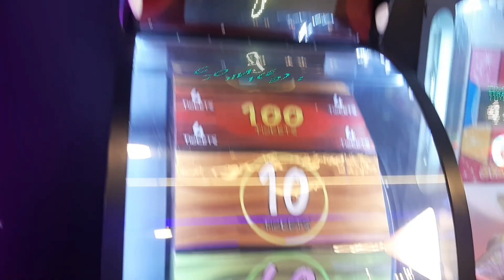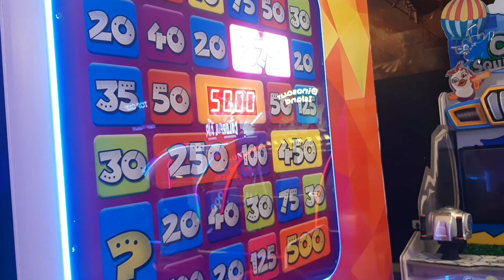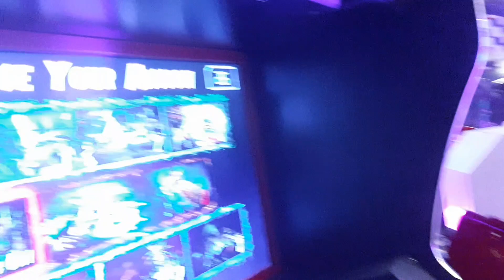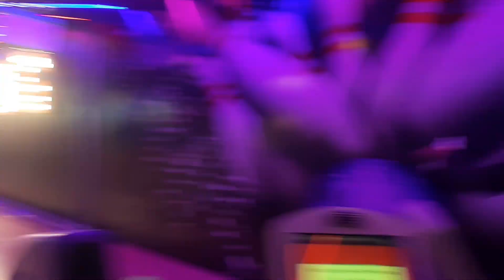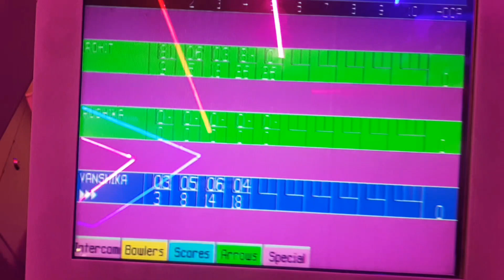Fun at game zone🎮🕹play 50 games🎃😁